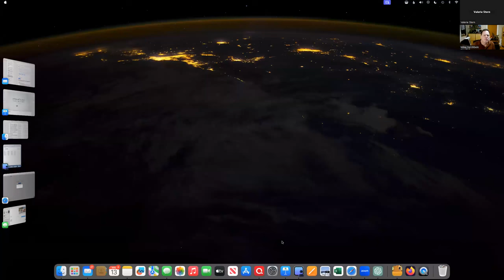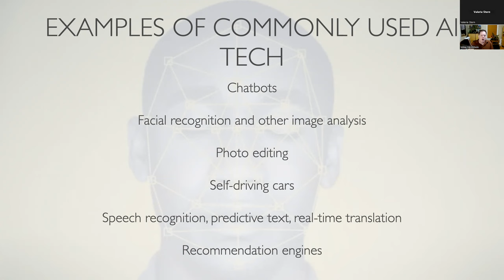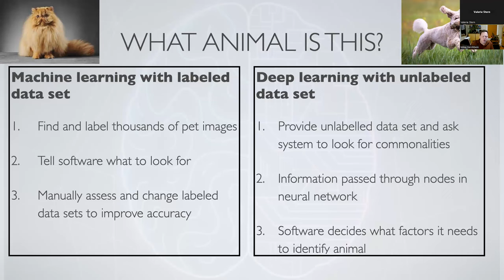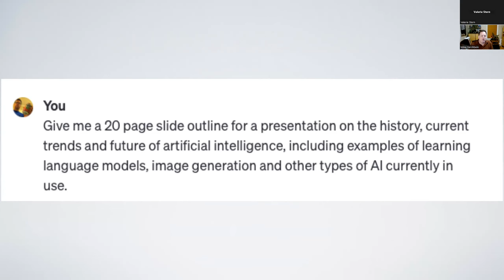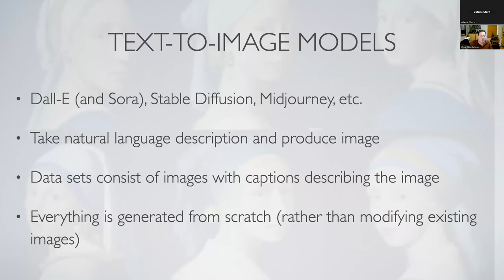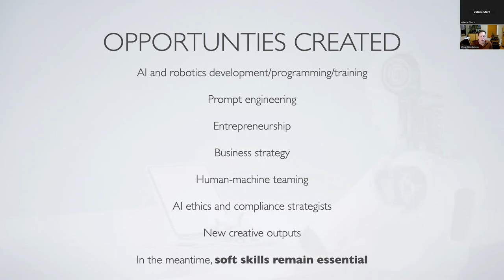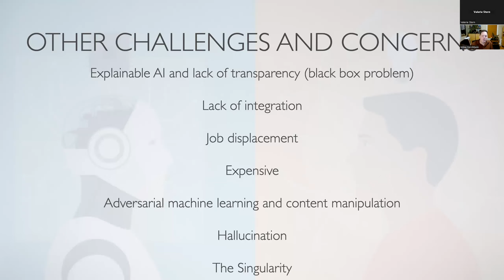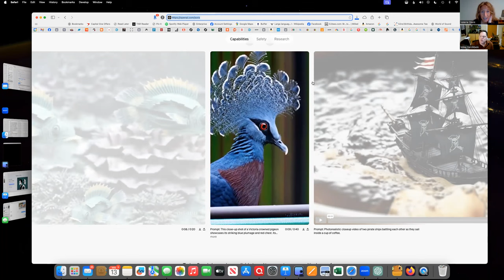AI ChatGPT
ChatGPT and other artificial intelligence products have seemingly arisen from nowhere and are taking the world by storm. We’ll look at the most discussed AI tech and speculate on the future implications of AI on the workplace and society. Presented by Mike Gershbein owner of Very Smart People.